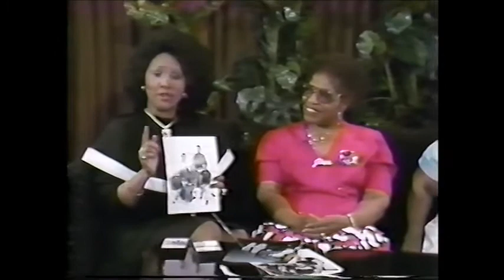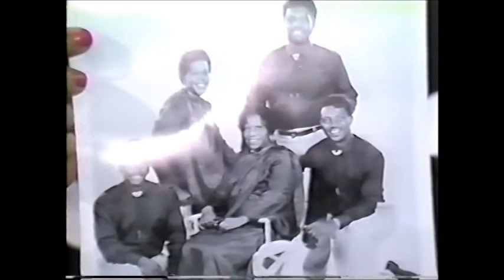The Angelic Gospel Singers Live Interview/Conclusion (Part 4)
The Angelic Gospel Singers were an American gospel group from Philadelphia founded and led by Margaret Wells Allison. The group continued through Allison's death in 2008; the group was called "the longest consistently selling female gospel group in African American history" by the Encyclopedia of American Gospel Music.

Allison and her sister, Josephine McDowell, formed the group in 1944 along with two friends, Ella Mae Norris and Lucille Shird, who had sung with Allison in the group Spiritual Echoes of Philadelphia. The group toured extensively on the East Coast and central United States in the 1940s and 1950s and signed a recording contract with Philadelphia-based Gotham Records in 1947. Their recording "Touch Me, Lord Jesus" was a hit on R&B stations in 1949 and sold over a million records. They recorded several songs with the Dixie Hummingbirds and toured with them as well. In 1955 Gotham Records shut down due to an impending tax evasion charge; the group signed with Chess Records and recorded an album, but their contract was soon after bought out by Nashboro Records, the label which released the Angelic's output until 1982.

In 1961 the group added its first male member, Thomas Mobley, and released several albums through the late 1960s, increasing their output on Nashboro in the late 1970s with an album a year. In the following decade they moved to Malaco Records, who issued their albums through the 1990s. During this time the group began crediting themselves as Margaret Allison & the Angelic Gospel Singers. They returned to the Billboard charts in the late 1980s, when their albums I've Got Victory reached #26 on the Gospel Albums chart in 1986 and Out of the Depths reached #28 in 1987.

The Angelic Gospel Singers continued performing and touring through the mid-2000s. Margaret Allison's death on July 30, 2008 marked the end of the group's run. Bernice Cole died in 2006 at the age of 85.